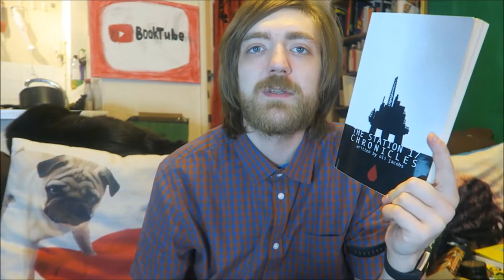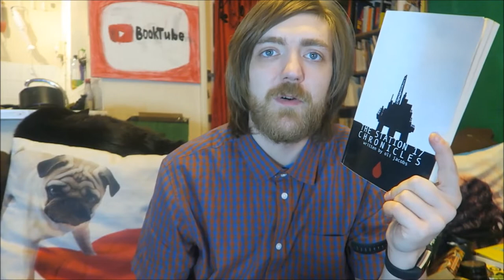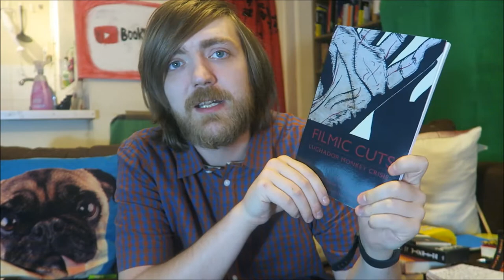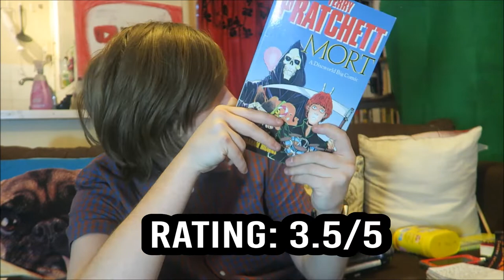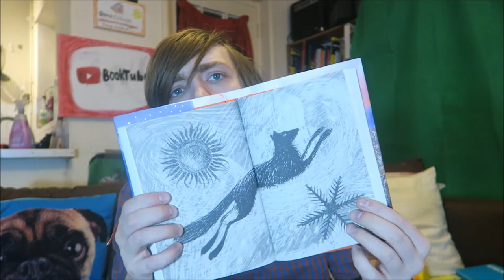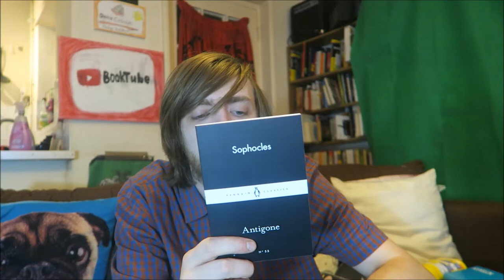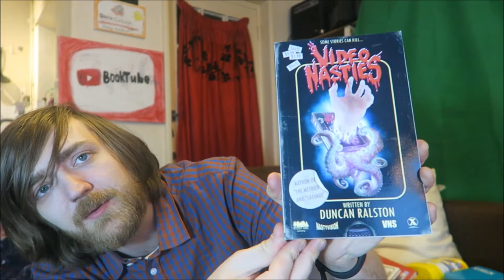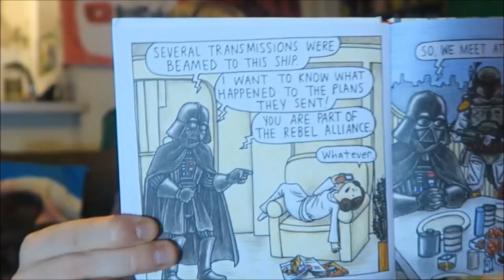April 2019 Reading Wrapup [47 BOOKS]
Another good reading month. As I edited this, I realised I totally didn't review them in the order that I actually read them, but oh well.

BOOKS MENTIONED:
BBC Good Food – Vegetarian and Vegan Dishes
Oli Jacobs – The Station 17 Chronicles
Graham Greene – The Captain and the Enemy
Graham Greene – It’s a Battlefield
Margaret Atwood - The Handmaid's Tale
Karin Slaughter – Last Breath
Spike Milligan – Monty: His Part in my Victory
Wilfred Owen – Anthem for Doomed Youth
Wolfgang Amadeus Mozart – My Dearest Father
Tsugumi Ohba and Takeshi Obata – Death Note: Black Edition Volume II
Tsugumi Ohba and Takeshi Obata – Death Note: Black Edition Volume III
Terry Pratchett - Guards! Guards!
Alan Bennett – The Uncommon Reader
Alan Bennett – The Laying on of Hands
Alan Bennett – Father! Father! Burning Bright
Tsugumi Ohba and Takeshi Obata – Death Note: Black Edition Volume IV
J. A. Hazeley and J. P. Morris – The Ladybird Book of the Hangover
Ryunosuke Akutagawa – The Life of a Stupid Man
Oli Jacobs – Filmic Cuts II: Luchador Monkey Crisis
Edith Wharton – The Reckoning
Tsugumi Ohbi and Takeshi Obata – Death Note: Black Edition Volume V
Anna Sewell – Black Beauty
Agatha Christie – Death in the Clouds
J. A. Hazeley and J. P. Morris – The Ladybird Book of the Sickie
Peter James – The Perfect Murder
Tsugumi Ohba and Takeshi Obata – Death Note Black Edition: Volume VI
Terry Pratchett – Mort: A Discworld Big Comic
Anon – Sindbad the Sailor
Catullus – I Hate and I Love
Chuck Palahniuk – Tell-All
The Brothers Grimm – The Robber Bridegroom
Lauren St. John – The Snow Angel
Kirsty Seymour-Ure – Cat @ Home
Jaroslavas Melnikas – The Last Day
Kate Chopin – A Pair of Silk Stockings
Stephen King - Night Shift
Colm Toibin – The Testament of Mary
Sappho – Come Close
Sophocles – Antigone
Duncan Ralston – Video Nasties
Emily Brontë – The Night is Darkening Round Me
Anon – Speaking of Siva
Anon - The Dhammapada
Janis Jonevs - Doom 94
Jeffrey Brown - Darth Vader and Son
Jeffrey Brown - Vader's Little Princess
Richard Bowood - The Story of Houses and Homes